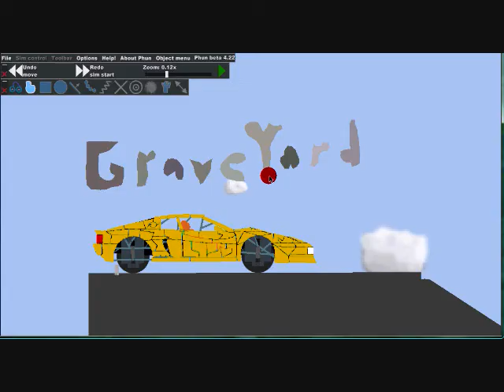A Car's Graveyard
This is a look at how cars die.